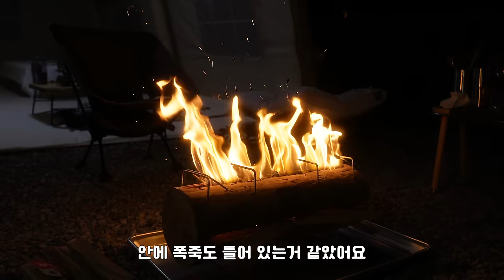여자 혼자 10분만에 완성하는 호텔급 에어텐트 추천 / 네스테어 에어텐트 / 솔로캠핑 / 애견동반캠핑장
[고화질 4K 시청이 가능합니다.]

본 영상은 네스테어 에어텐트의

🔸 캠핑장
나무새 캠핑장

🔸캠핑장비
텐트 - 네스테어 에어텐트
난로 - 신일 900 팬히터
테이블 - 맷 블랙 테이블 M

촬영, 편집 혼자 작업 하는 1인 크리에이터